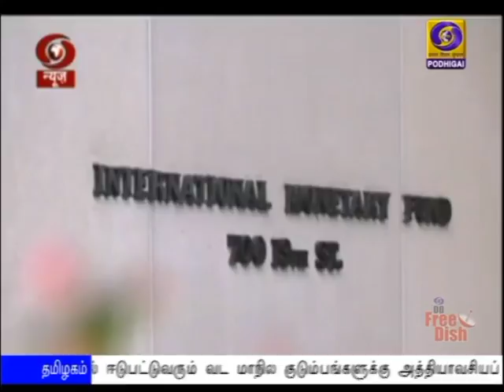இந்தியாவுக்கு சர்வதேச நிதியம் பாராட்டு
கொரோனா தொற்றைத் தடுக்க  இந்தியா எடுத்து வரும் ஆக்கப்பூர்வமான நடவடிக்கைகளுக்கு சர்வதேச நிதியம் பாராட்டு.